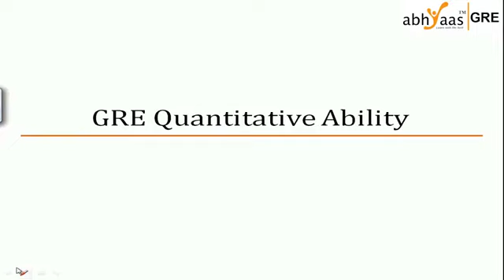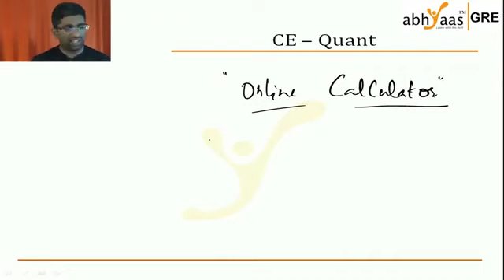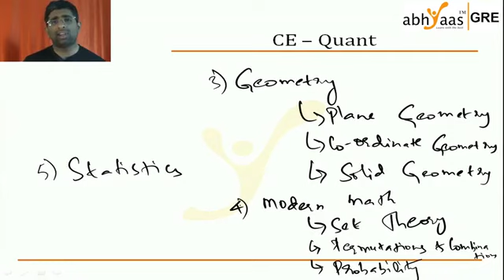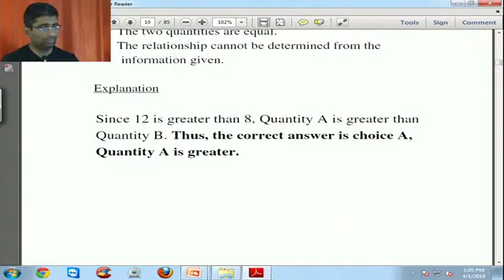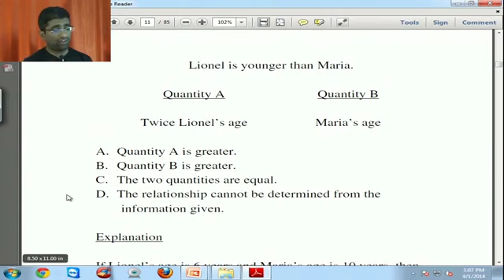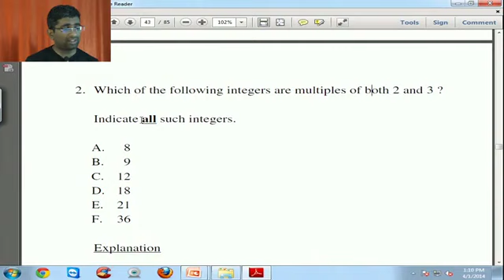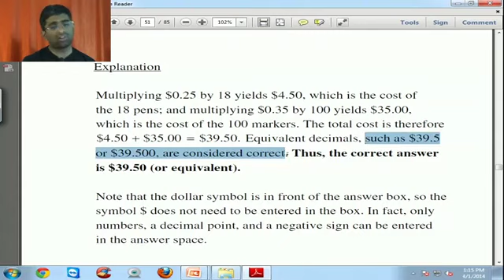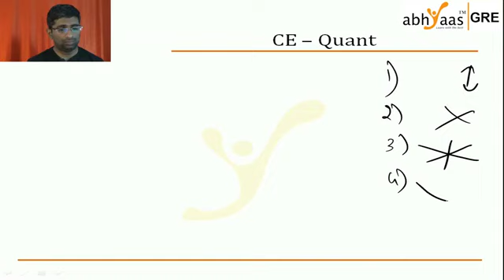GRE Quantitative Reasoning | GRE Online Classes | Abhyaas GRE Prep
GRE Quantitative Reasoning Introduction & Speed Maths by Rakesh Kumar Dubbudu

0:00:00 - Intro
0:00:15 - Intro on Quant Reasoning
0:01:50 - CE - Quant
0:20:30 - Question 1
0:25:18 - Multiple questions
0:32:01 - Speed Maths
0:57:45 - Base Multiplication

Follow Abhyaas GREPrep @

|GRE|GRESuccessStory|GREAchiver|GREStudentReview|AbhyaasGREPrep|LearnWithTheBest|